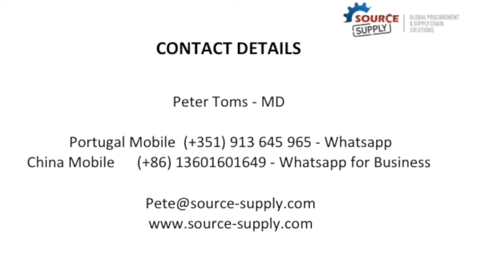Source Supply Logistics - protective disposable face masks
Source Supply is a global procurement, logistics and supply chain management company. We provide an end-to-end service for organisations looking to source products from around the world, including a number of emerging markets.

British owned and led, the procurement team brings unparalleled leadership and experience to developing proven supply chain solutions. Our mission is to ensure that our clients receive what it promised, when it is promised, economically and in a timely, well-executed manner.